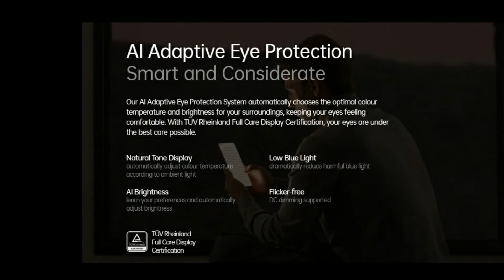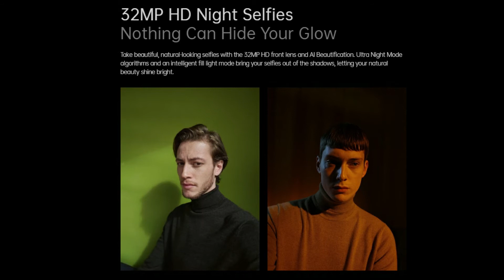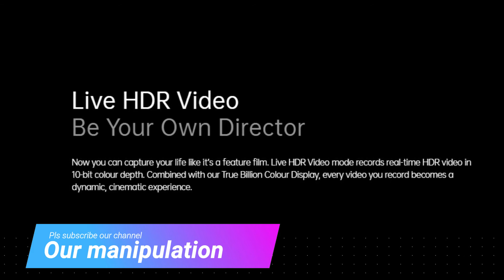oppo find x2